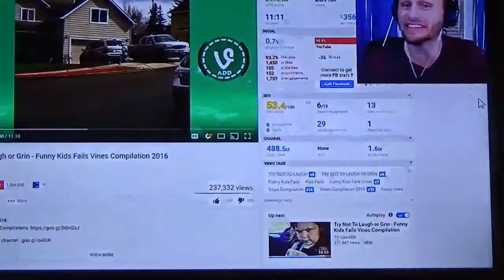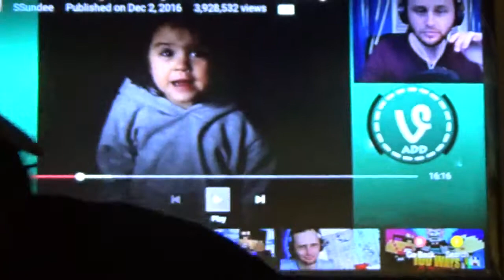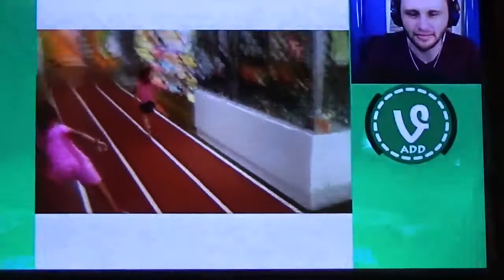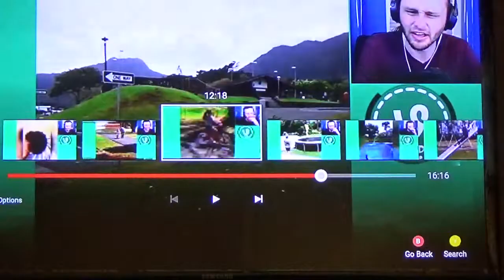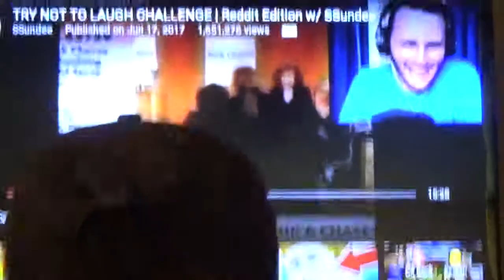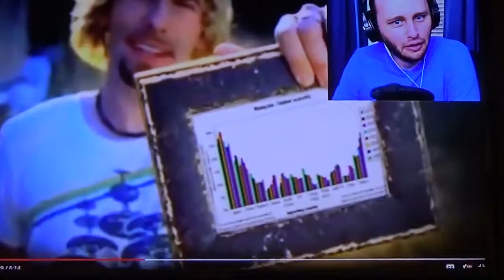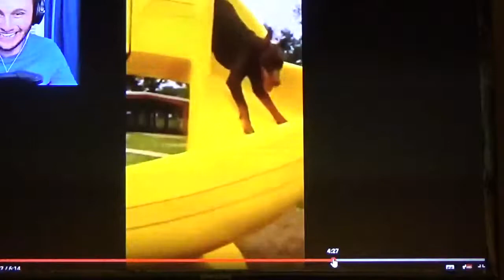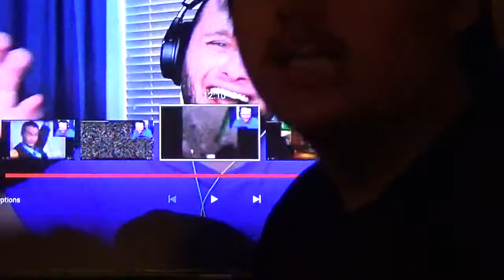Dont Laugh Kato! ep 1: Today's gonna be SOUR!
Kato tries not to laugh, but if he fails, he has to suck on SOUR HARD CANDY